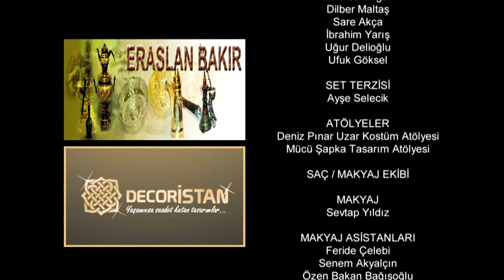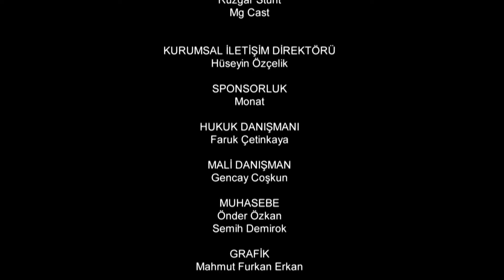Resurrection: Ertuğrul | Episode 25